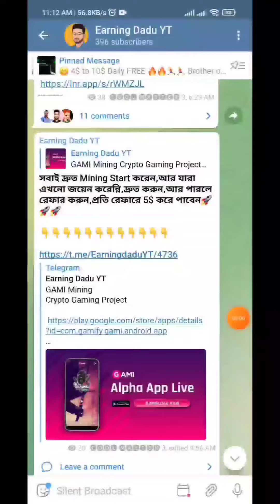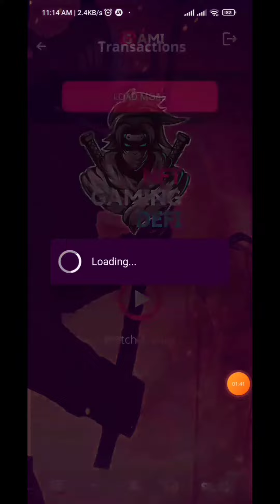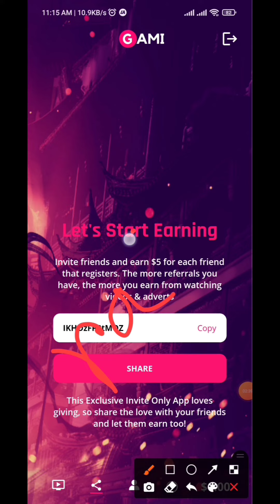How to Create GAMI account । ৩০-৫০ ডলার পেতে পারেন। ২৪ ঘন্টা পর পর mining start করুন